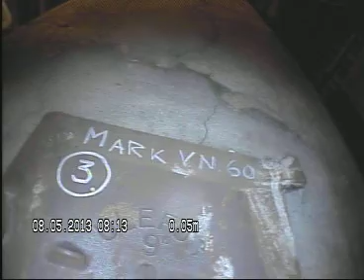Markveien 60 Skorsteinsløp 3.1